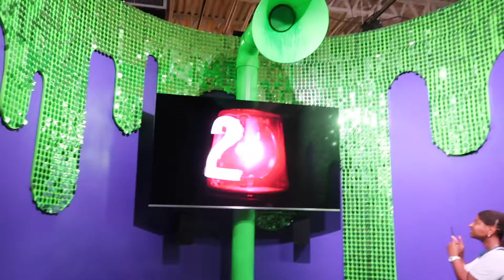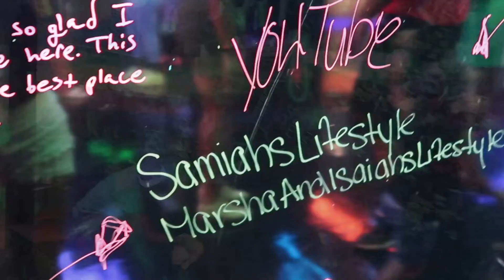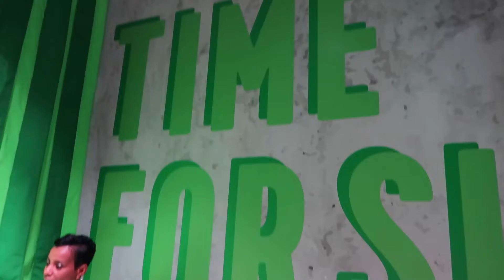SLIME CITY ATLANTA TOUR! | FROM BEGINNING TO END! | Sasa Squad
SLIME CITY ATLANTA TOUR! | FROM BEGINNING TO  END! | Samiahs Lifestyle